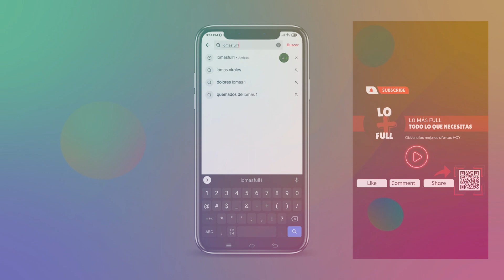"🚲💨 Descubre las Mejores Ofertas: Top 9 Bicis Eléctricas/Patinetes en Amazon España 💸🔥"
¿Quieres comprar una bicicleta eléctrica sin tener que gastar una fortuna? ¡Este es el vídeo que estaba buscando! Descubre las mejores opciones de bicicletas eléctricas económicas en Amazon, con características de las más populares en el mercado. En este vídeo, te mostraremos las mejores opciones para que puedas encontrar la bicicleta eléctrica que mejor se ajuste a tus necesidades y presupuesto. Ya sea que estés buscando una bicicleta para ir al trabajo, para pasear por la ciudad o simplemente para divertirte, ¡nosotros tenemos las mejores opciones para ti! ¡No te pierdas esta guía para encontrar la bicicleta eléctrica perfecta sin tener que gastar una fortuna!

No te pierdas esta guía de compra para encontrar la mejor bicicleta eléctrica económica en Amazon. ¡Ahorra dinero y apuesta por una alternativa de transporte ecológico y saludable!"

si quieres mantenerte al día con LOMASFULL.
❤ si llegaste hasta Aquí eres el 1% de la gente que les gusta lo mas full, y aprovecha dejame un comentario para que puedas recomendar mas cosas de amazon bicicletaelétrica y actuales.

❤ Descargo de responsabilidad:
- Renunciamos a cualquier responsabilidad, la información incluida en el video puede estar sujeta a cambios, puede no ser completa o inexacta, para especificaciones más detalladas y más información por favor consulte con el fabricante.
- Si encuentra material con derechos de autor en este vídeo o si tiene propuestas comerciales, póngase en contacto con nosotros por correo electrónico a través del panel de 'información' del canal.
- Las marcas comerciales y los productos incluidos en los vídeos pertenecen a sus respectivos propietarios o titulares y pueden estar protegidos por patentes y/o derechos de autor.